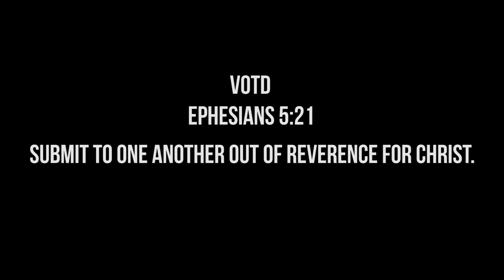we definitely getting suspended